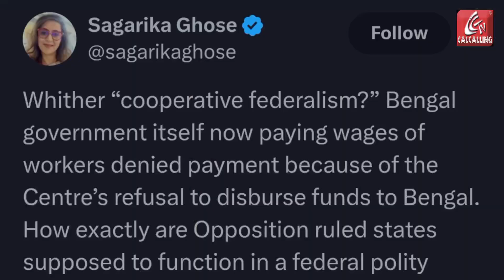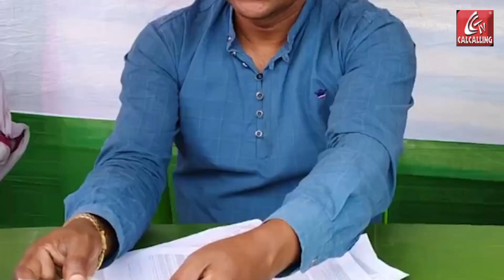Mamata Banerjee: ১০০ দিনের 'বঞ্চিত' প্রাপকদের 'গৌরী সেন' মমতা, 'বঞ্চনা' যেন প্রধান শক্তিশেল | News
Mamata Banerjee: কেন্দ্রীয় সরকারের তরফে বারবার জানানো হয়েছে, প্রাপ্য টাকার সঠিক খরচ দেখাতে পারেনি রাজ্য সরকার। আর তার পরবর্তী কালে প্রাপ্য টাকা থেকে বঞ্চিত করা হচ্ছে রাজ্যকে। বিস্তর জল ঘোলার পর এবার রাজ্য সরকারের তরফে ঘোষণা করা হয়েছে কেন্দ্রীয় বঞ্চনার প্রতিবাদ জানিয়ে এবার ১০০ দিনের টাকা লোকসভা নির্বাচনের আগেই মিটিয়ে দেবে রাজ্য সরকার। | Bangla News